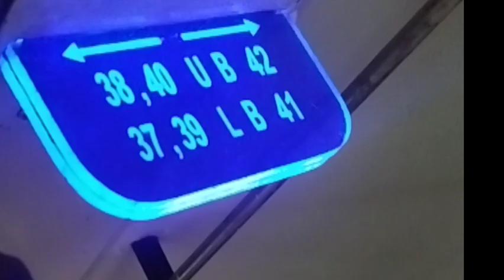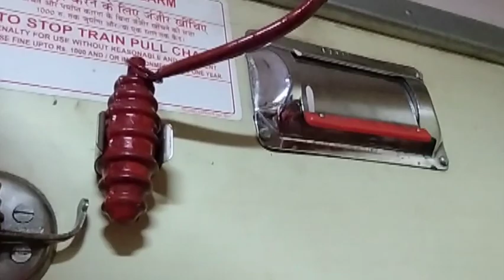2AC ಹೇಗಿರುತ್ತೆ ನೋಡೋಣ ಬನ್ನಿ?